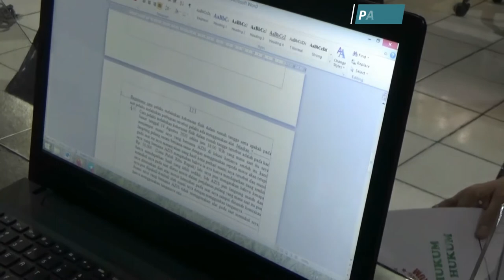DITUDUH SERING KELUAR MALAM DAN DIANIAYA SUAMI, IBU MUDA LAPOR POLISI